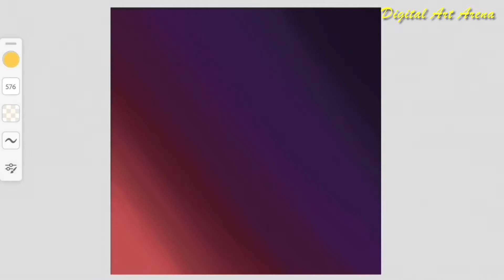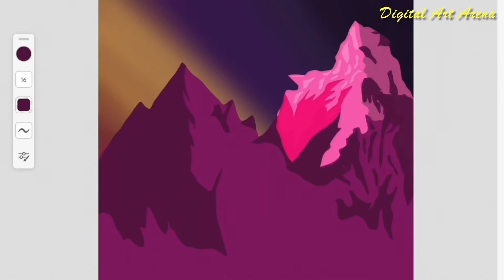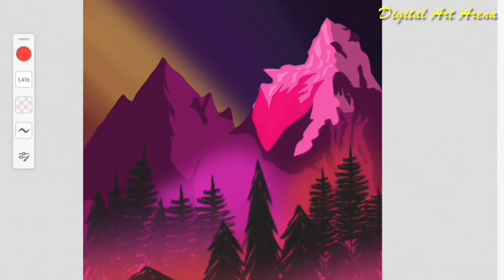Easy Digital Art tutorial for Beginners l Digital painting step by step l Landscape Painting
A very easy landscape painting tutorial for beginners.

Made on Adobe Fresco (iPad)

Recorded via Screen Recording